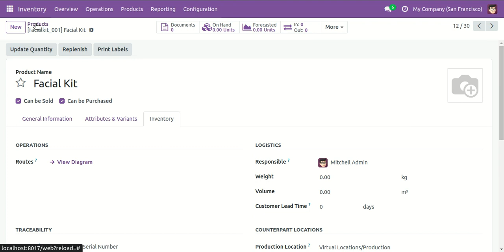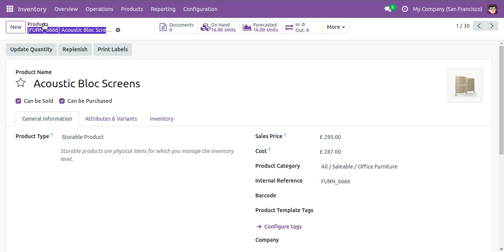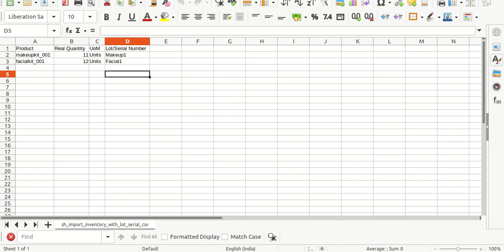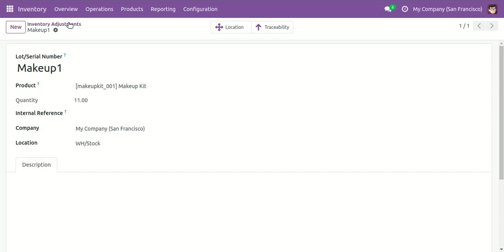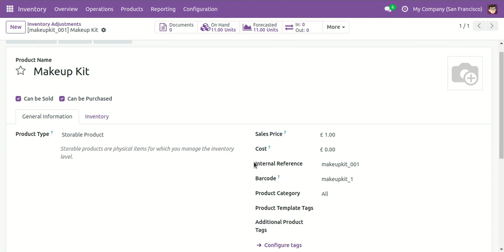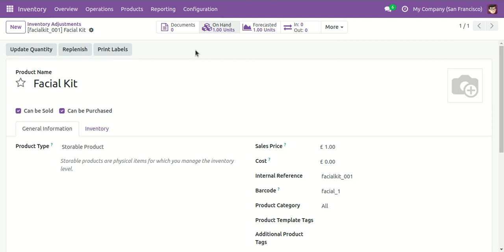Import Stock Inventory With Lot/Serial Number from CSV/Excel file Odoo v17